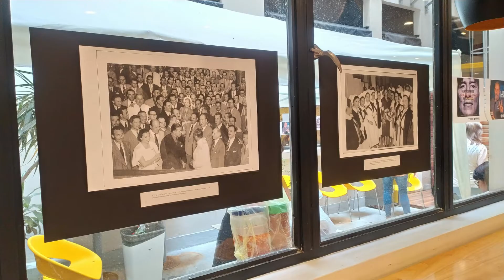Homenaje a Eva Perón (Delegación Defensoría del Pueblo)